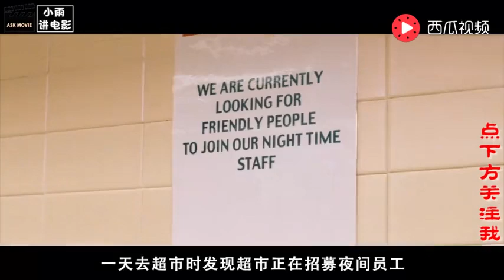小姐姐讲电影：《超市夜未眠》男子获得暂停时间的超能力，超市里女孩遭殃了